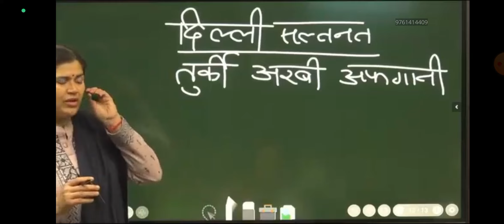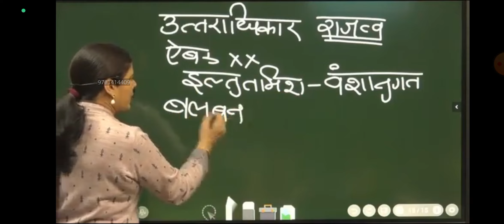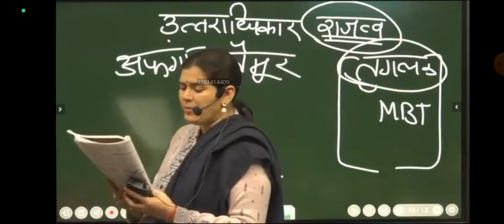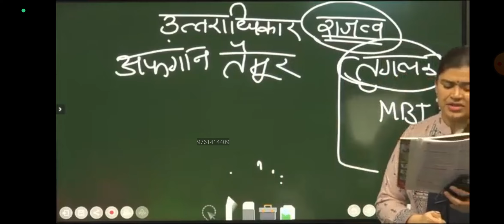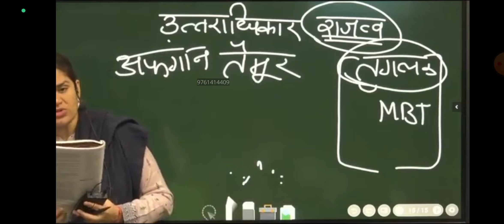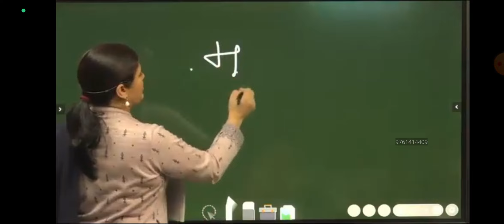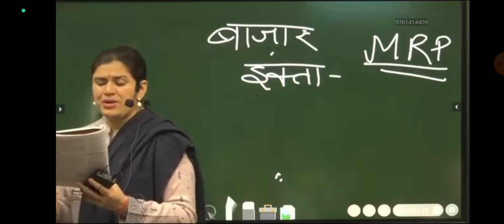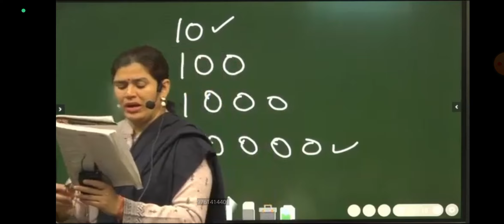Delhi Saltanat kal 8th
Saltanat kal (Study Meterial 123@Adda)